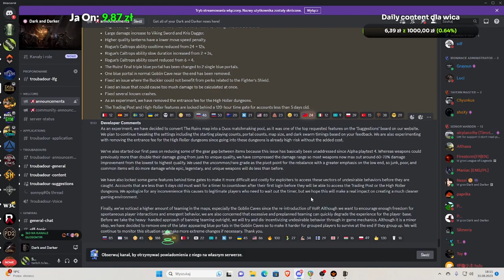DUO KOLEJKA, NERFY BRONI - Dark and Darker Zmiany 31.08.2023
Dark and Darker to nadchodząca gra fantasy dla wielu graczy, opracowana przez południowokoreańskie studio Ironmace. Gra została udostępniona we wczesnym dostępie 7 sierpnia 2023 roku.
BROKEN BUILD NA BARBA - Dark and Darker PL. Poradnik Barbarian.